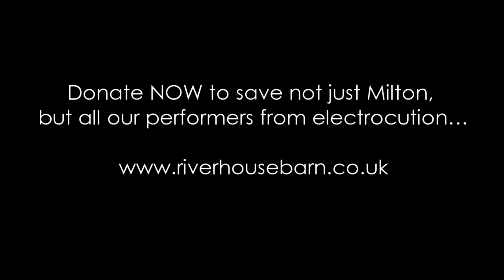Milton Jones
Milton Jones' last gig with us was on a balmy summer's night, but he heard about the rain that fell for "Sing that Swing".